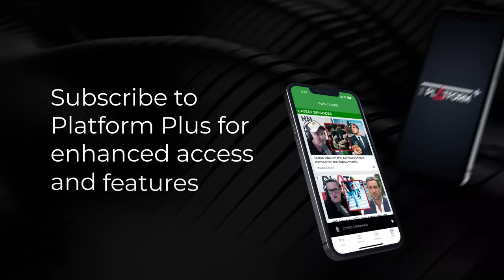20 Years On, the Don Brash Orewa Speech Is Still a Masterpiece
20 years on, the Don Brash Orewa speech is still a masterpiece.

Sean Plunket: 7am - 10am
Michael Laws: 10am - 1pm
Martin Devlin: 1pm - 4pm